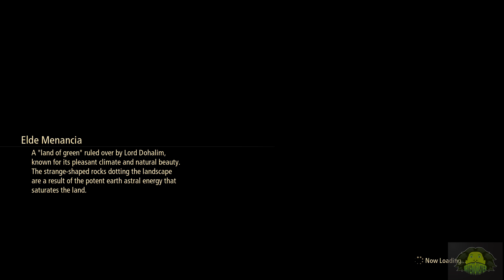TALES OF ARISE PART 12 - KISARA - 4K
Lets play Tales of Arise